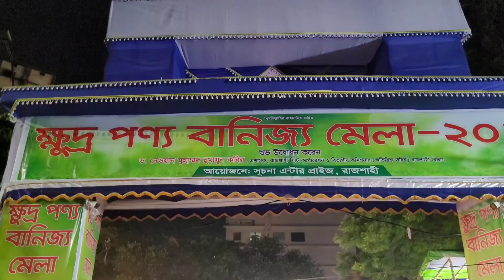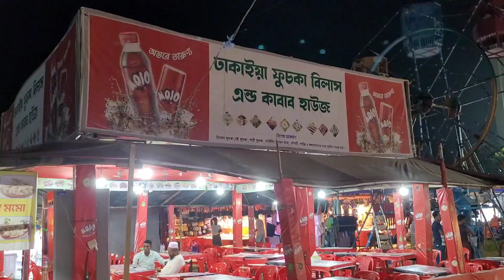মেয়েদের জনপ্রিয় মেলা || Bangladesh Fair video || Rajshahi nagor vobon Mela || Sohel tuber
রাজশাহী শহরের প্রাণকেন্দ্র নগর ভবন। এই নগর ভবনে কমবেশি সারা বছর করো না কোন মেলা হয়। এবারও সেটার অনুসারে, ক্ষুদ্র শিল্প ও বাণিজ্য মেলা চলছে।
মেলাটি ঘুরে আমি যা দেখলাম তাতে এখানে শুধু মেয়েদের ব্যবহারে সামগ্রী। সেজন্য আমার ব্যক্তিগত দিক থেকে মনে হয়েছে মেলাটি মূলত মেয়েদের জন্য।